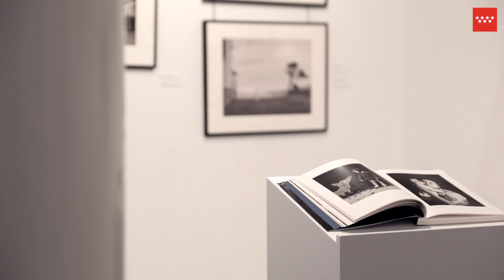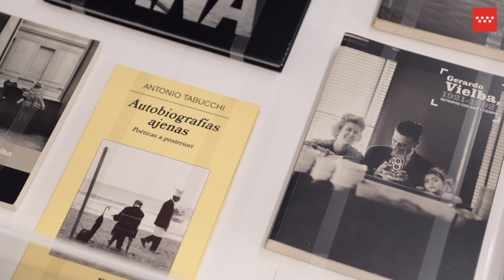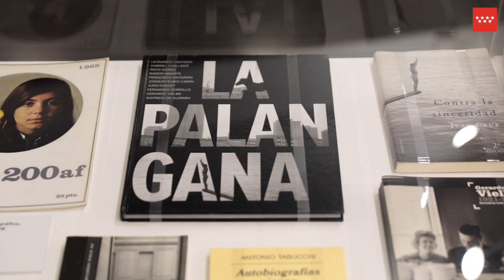Red Itiner. Exposición "­Gerardo Vielba, fotógrafo. Poéticas a posteriori"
Gerardo Vielba, fotógrafo español nacido en Madrid en 1921, fue un creador imprescindible en el desarrollo de la fotografía en nuestro país. Teórico, estudioso, defensor y transmisor del medio fotográfico artístico de su época, Vielba asumió el papel de mentor de sus compañeros del grupo La Palangana, que derivaría más tarde en La Escuela de Madrid, y su entusiasmo contagió también a los jóvenes con los que se encontraba en la Real Sociedad Fotográfica (Madrid), en los colegios mayores, en conferencias, debates y concursos.

Una exposición de la Red Itiner 2022.

☆  Correo electrónico☆
☆ Inscríbete en nuestro BOLETÍN DIGITAL ☆